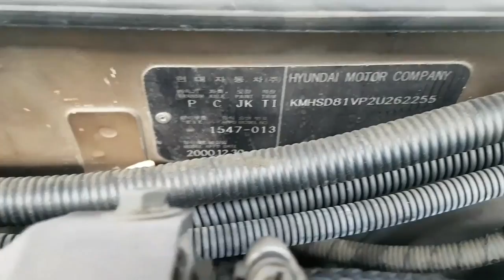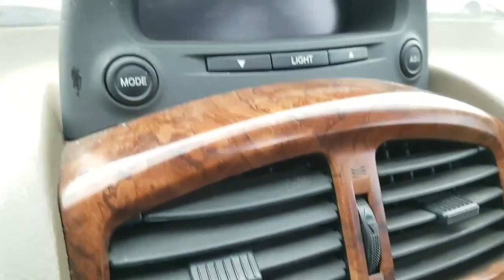[Autowini.com] 2002 Hyundai SantaFe GOLD 2WD A/T SUNROOF (YM Trading)